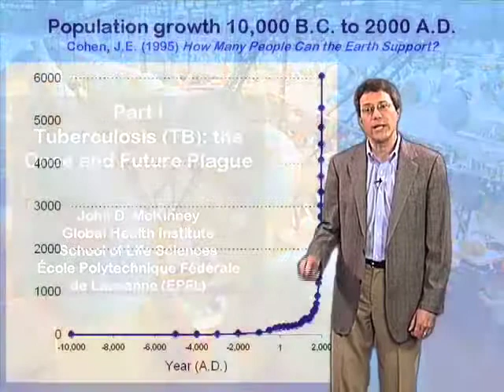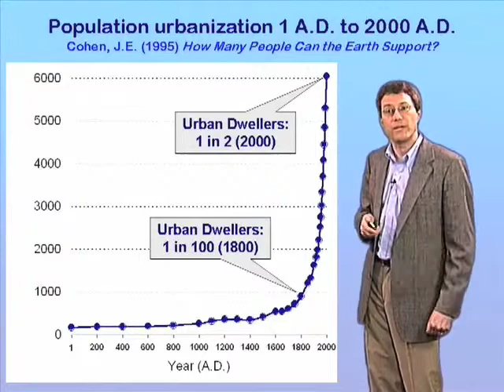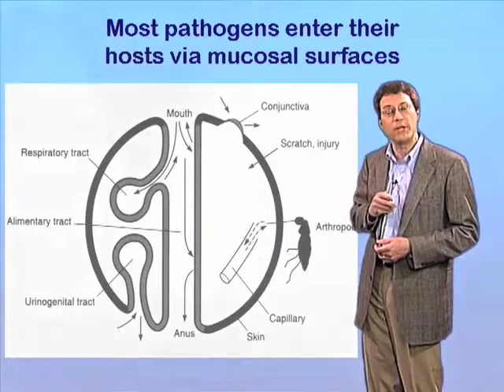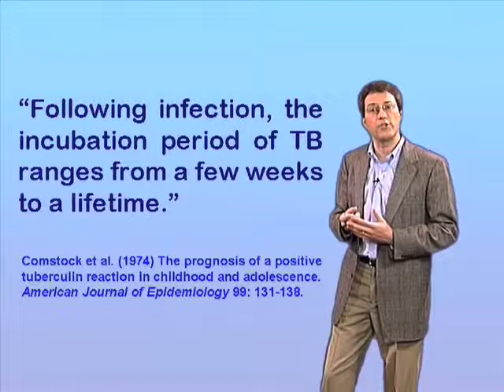Transmission of TB and other pathogens - John McKinney (EPFL)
The early stages of tuberculosis and other pathogen infections.